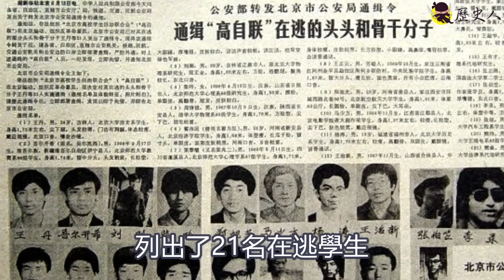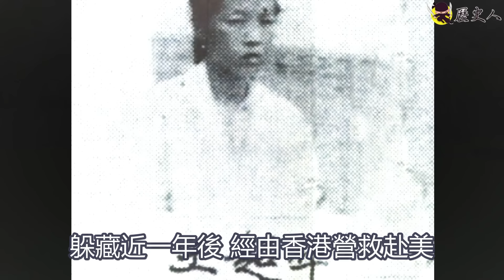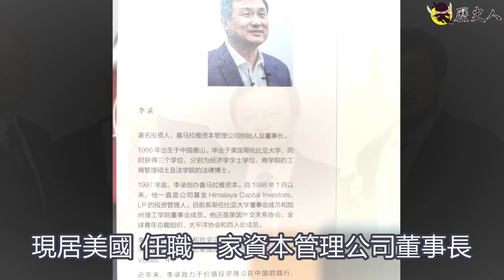六四天安門 被通緝的21名學生領袖 最後都去了哪裡？ (2023)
天安門事件後 被通緝的21名學生領袖 最後都去了哪裡?